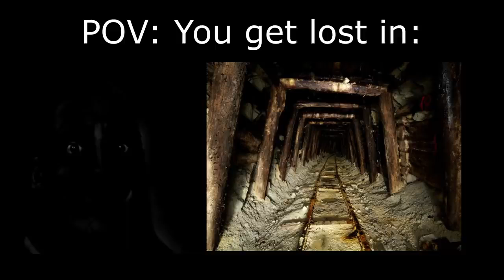Mr incredible becoming uncanny you get lost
👉🏻Welcome to the channel: M incredible
👉🏻The best and top selections are only here!ere!
👉🏻A new selection every day!